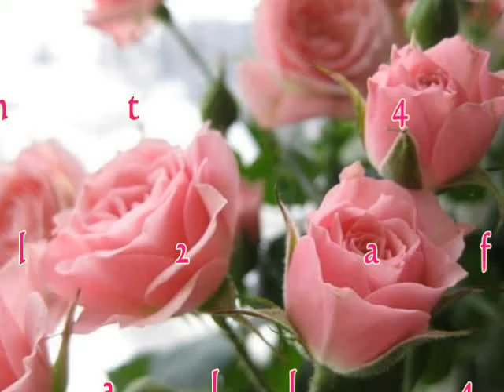Bayou Self linedance ( by Marie Serensen)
Bayou Self linedance
Choreographed by Marie Serensen
64 count 4 wall  restart:on wall 2 after 44 count   Tag: after wall 4 add 4 count